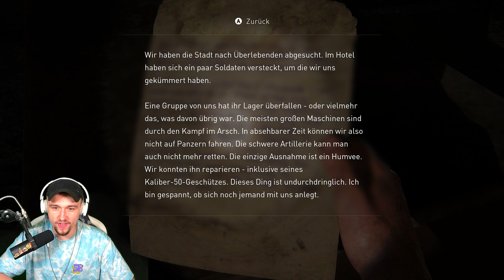Eine KRITISCHE Situation 🧟 The Last of Us #16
Moin Friendos!

👀 Hier findest du die komplette Playlist zu ➡ Hier siehst du die neusten Videos! ⬅ Du willst ja keinen Part verpassen

An der Stelle Danke ich euch für euren Support!💗 Aktuelle Umlaut-Major:
- Nurisnuren (13. Monat)